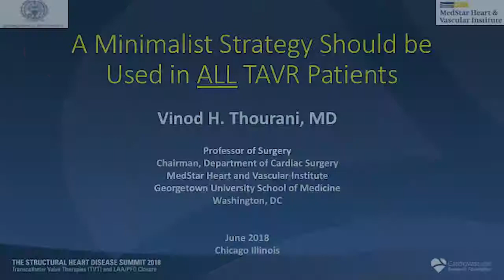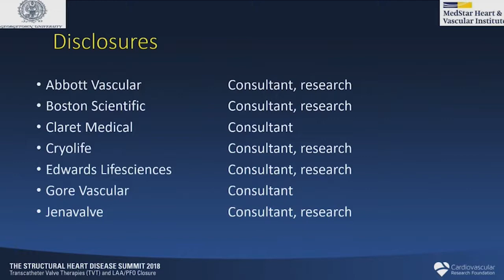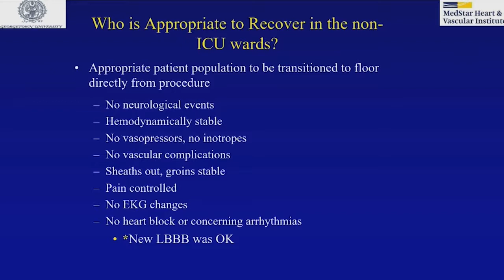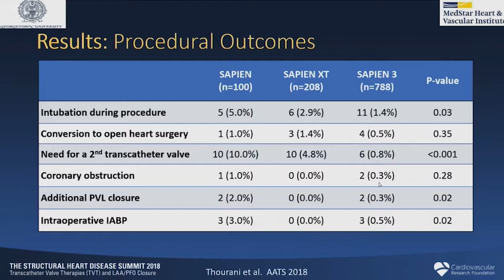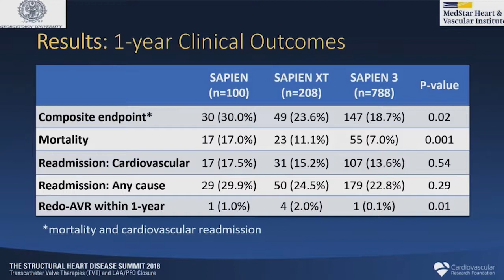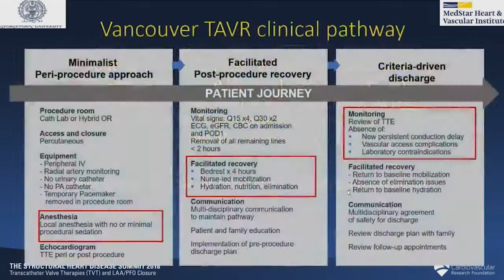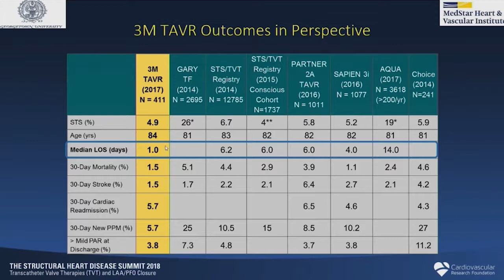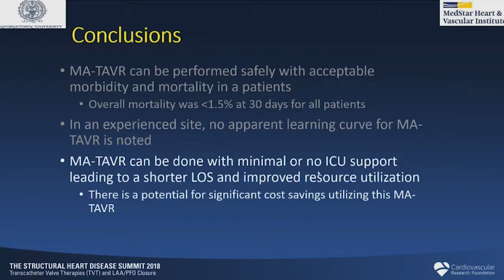A Minimalist Strategy Should be Used in MOST TAVR Patients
Dr. Vinod H. Thourani, MD
Professor of Surgery
Chairman, Department of Cardiac Surgery
MedStar Heart and Vascular Institute
Georgetown University School of Medicine
Washington, DC